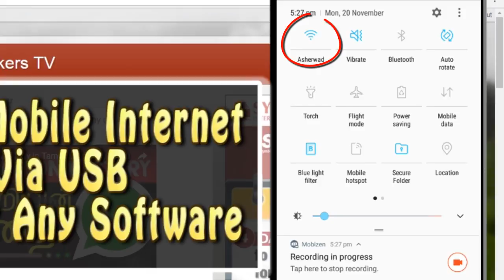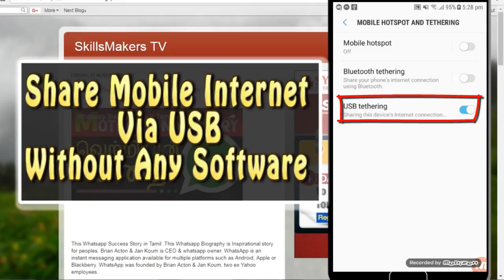how to connect internet to computer with usb cable in tamil - skills maker tv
In this video you can learn how to share internet via USB Without Any Software  [how to connect mobile internet to PC via usb cable Without Any Software  in tamil]